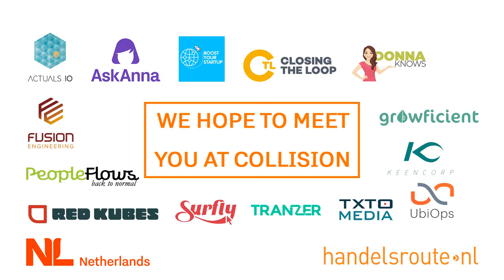Collision 2021 NL delegation - Donna knows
Competencies measured through data driven HR & recruitment in depth personality insights by AI chatbot.